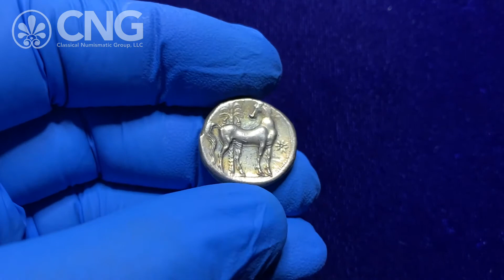Triton XXIV, Lot 410